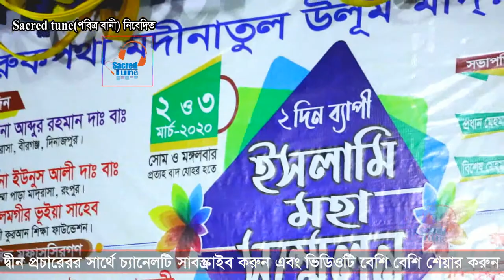মোদি কে জুতা মারি । নতুন ওয়াজ ২০২০ আব্দুর রহিম আল মাদানী । Abdur Rahim Al Madani waz । ‍পবিত্র বানী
Abdur rahim al madani azan
Location: turuk pata ,Thakurgaon

আলোচকঃ আব্দুর রহিম আল মাদানী ।
স্থানঃ তুরুক পাতা, ঠাকুরগাঁও
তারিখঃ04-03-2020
আসসালামুআলাইকুম (Sacred Tune) চ্যানেল এর পক্ষ থেকে সবাইকে জানাই , আন্তরিক শুভেচ্ছা ও অভিনন্দন ।(Sacred Tune) একটি ১০০% ইসলামিক চ্যানেল । এখানে আপনারা ইসলামিক ওয়াজ, গজল, ইসলামিক শর্ট ফিল্ম, নাটক ইত্যাদি দেখতে পাবেন। এবং সবার আগে আমার চ্যানেলের ভিডিওটি পেতে পাসে থাকা বেল বাটনি ওন করে রাখুন। এবং ইসলাম প্রচারে আমাদের সহযোগিতা করুন।
Lecturer: abdur rahim al madani
Islamic Waz: Imaner pothe
Location: Turug pata, Thakurgaon
Audio Copyright: Sacred tune
Video Copyright: Sacred tune

top waz,
latest waz 2020,
bangla waz,
new bangla waz,
waz,
islamic waz,
waz bangla,
abdur rahim waz,
abdur rahim madani waz,
bangladeshi waz,
waz bangla 2020,
bd waz,
waz 2020,
abdur raohim madani new waz,
waz mahfil bangla 2020,
bangla,
waz abdur rahim al madani 2020,
bangla waz abdur rahim al madani,
abdul rahim al madani ghazal,
abdur rahim al madani bangla waz download,
modi khabar bangla,
modi sarkar,
নরেন্দ্র মোদিকে বাংলাদেশ অবাঞ্ছিত ঘোষণা করলাম,
মোদির ঢাকা সফর,
আব্দুর রহিম আল মাদানী,
নতুন ফুল ওয়াজ 2020,
ওয়াজ,
বাংলা ওয়াজ,
ওয়াজ,
আব্দুর রহিম,
আল-মাদানী,
বাংলা,
ইসলামিক,
বাংলা ওয়াজ,
আজহারী ওয়াজ,
ওয়াজ,
ওয়াজ.new,
নতুন ওয়াজ ২০২০,
ওআজ,
sacred tune,
mnh media,